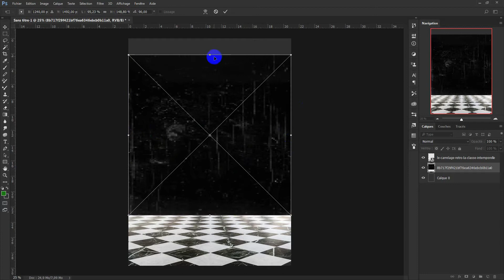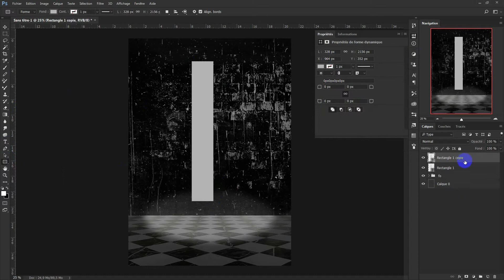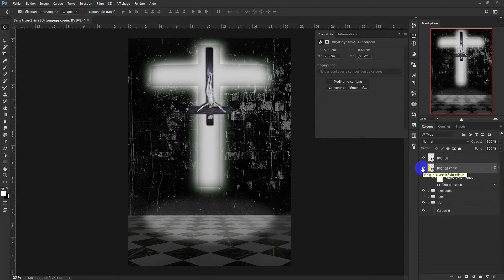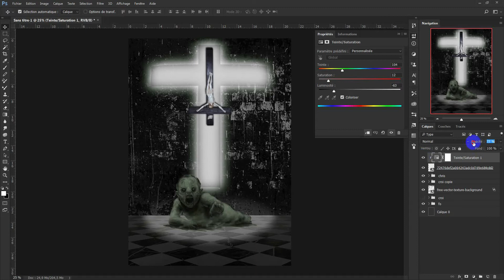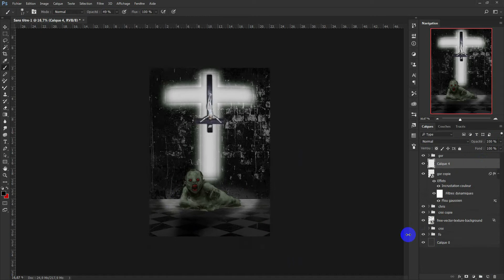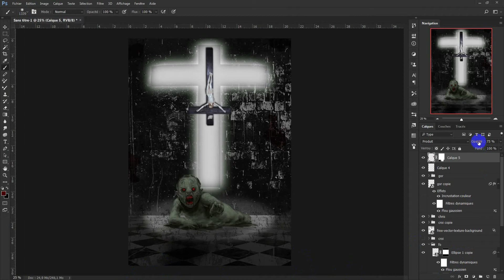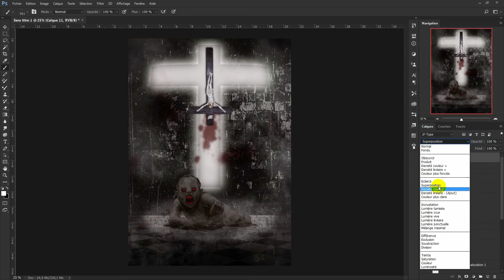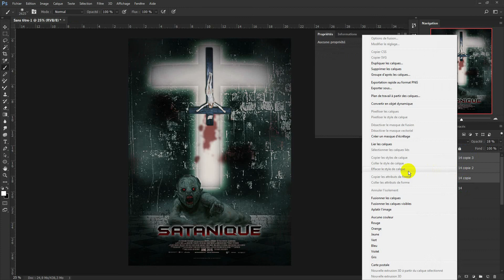Affiche de cinéma SATANIQUE/ tuto Photoshop CC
Ma tablette graphique XP-pen Star03 12

YouTube Music: Wind Marching For Rain - Puddle of Infinity

Bonjour, Je suis infographiste web designer,
web designer réalise vos site internet désigne et les supports de communications,  graphique, sur tous vos support visuel papier et vidéo